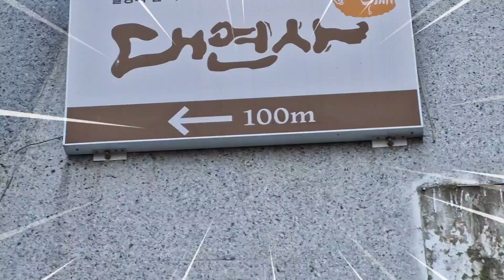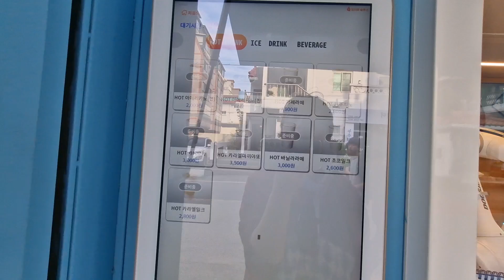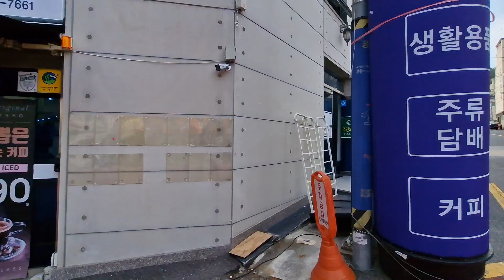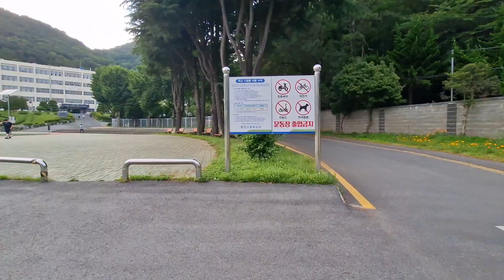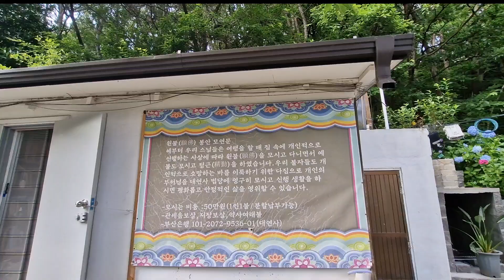대연사 수국 동천고등학교 못골번영로 부산걷기여행 🚶‍♀️🌸🏫수국길